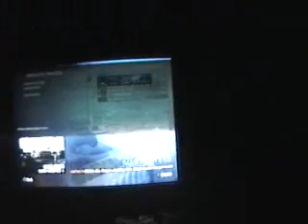UGK vs iGLG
Black Ops UGK vs. iGLG